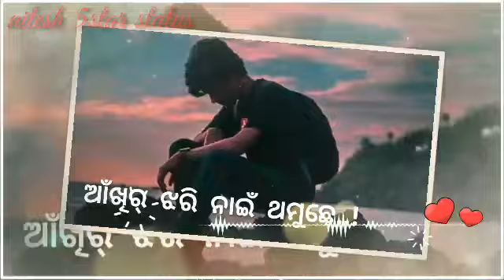marijimi lekhe laguche ।umak💐han barik sambalpuri status 👍😢😢😊💐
Nitesh Padhan388:# pehela pehela tumsa he pray sadhari status ।pure Sambalpuri pila

5starstatus#status#sambalpuri#5star#sambalpuristatus#statussamvalpuri#samvalpurisadstatus#sambalpurinewstatus#newsambalpuristatus#sambalpurilovestatus#5starstausvedio#umakantbarikstatus#umastatus#santanustatus#umanewsongstatus#mantuchuriastatus#mantuchurianewsongstatus#hindinewstatus#sadhristatus#rb sambalpuridjstatus